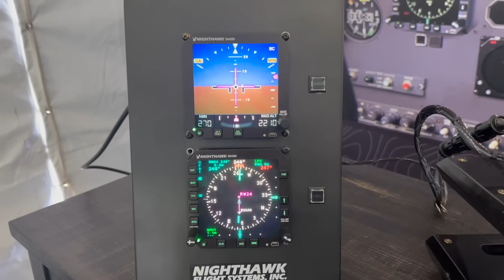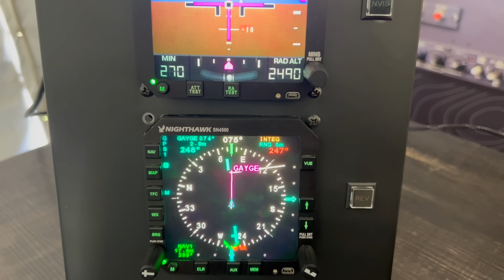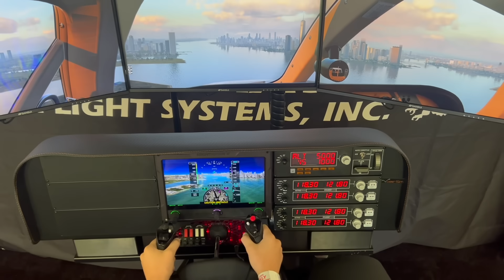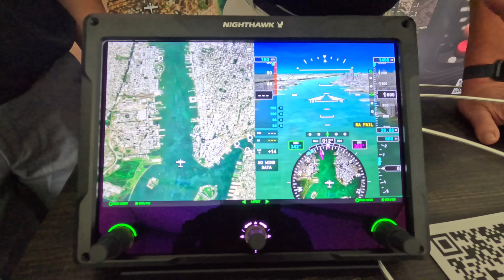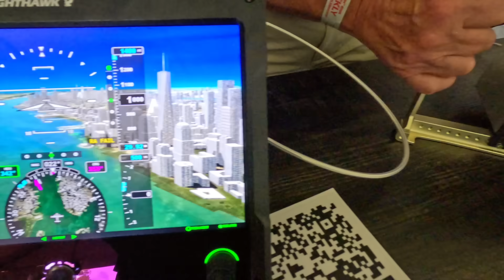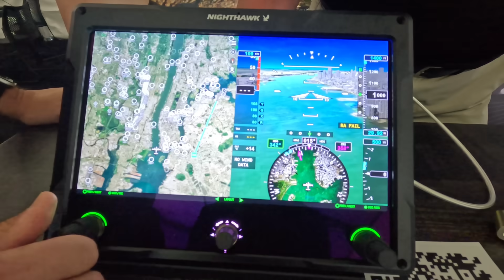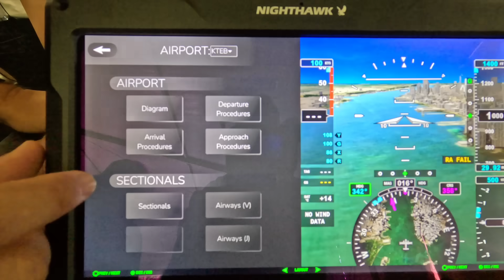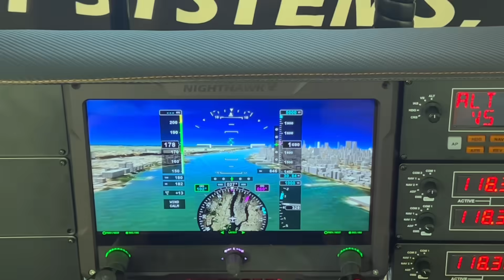AirVenture 2025: Nighthawk Flight Systems Guardian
California-based Nighthawk Flight Systems has been quietly developing a modular cockpit avionics system called Guardian. It has a high-res display available in 11.6-inch and 7-inch touchscreen configurations, realistic synthetic vision, and a smart IO that can interface with a variety of existing aircraft systems, including third-party autopilots. The company said it will initially be available for Part 23 Class I/II aircraft in late 2025, with more applications to follow. For this video, Aviation Consumer Editor in Chief Larry Anglisano spent some time at the Nighthawk exhibit at AirVenture 2025 in Oshkosh for a demo.